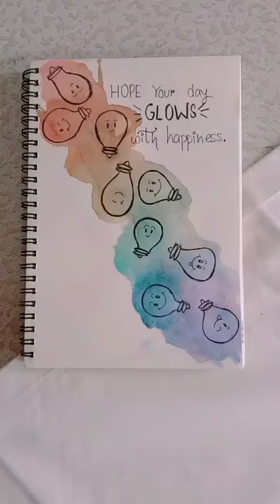watercolour art with quote || Tanisha Akbari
artbytanu